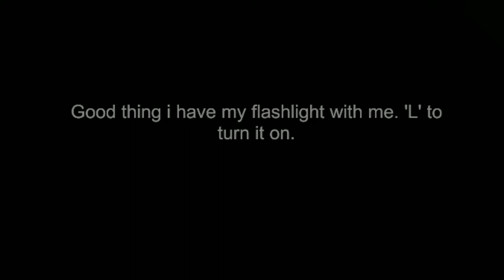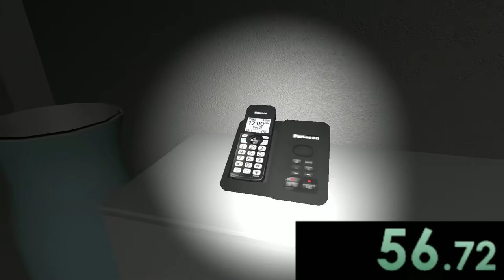2 Scary Games!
I found 2 Scary, and short Horror games on Itch.io to play today!

Games download